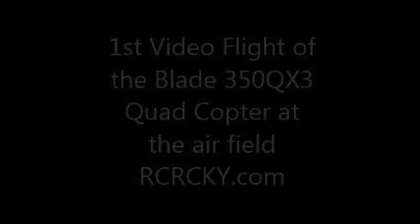Corky's 1st flight with the Blade 350 QX3 Quad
Blade 350 QX3 short flight at Bill Fluke RC Air Field